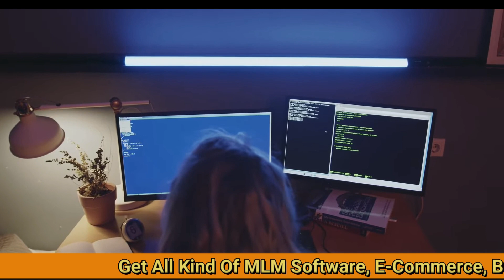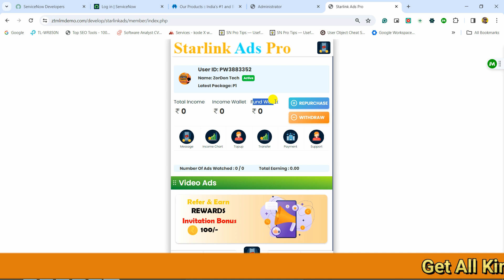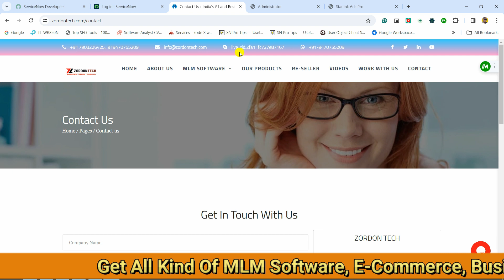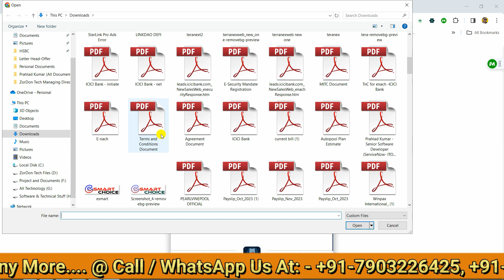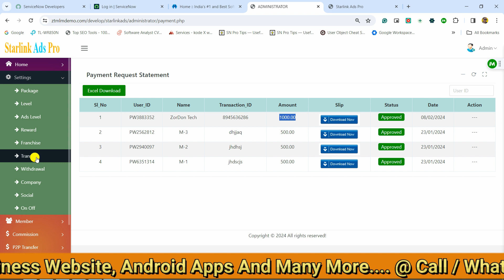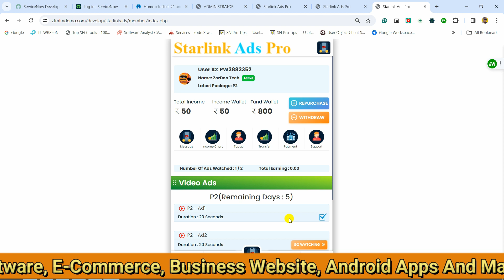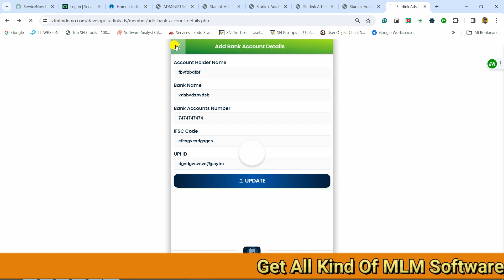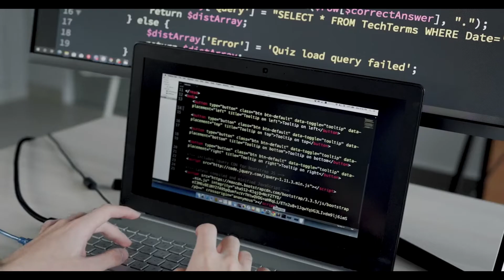Daily Earning powerbank | Ads View - 2024 | Online Earning MLM Software by zordontech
Ayush
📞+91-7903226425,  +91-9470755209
🔥Software Lene ke Liye Sampark karen: 🔥
अपने प्लान के अनुसार सॉफ्टवेयर बनवाये!
                   या फिर
👉 एडमिन के पास सॉफ्टवेयर के सारे कंट्रोल।
👉 एडमिन कभी भी प्लान सेट कर सकता है।
👉 मल्टीपल एडमिन / सब-एडमिन।
👉 लेवल खुद से चेंज करने की सुविधा।
👉 पैकेज खुद से चेंज करने की सुविधा।
👉 इनकम टाइप खुद से चेंज करने की सुविधा।
👉 मल्टिपल स्टेटमेंट की सुविधा।
👉 अपने अनुसार सॉफ्टवेयर बनवाये!

✅Best MLM Software || 🔥 MLM Admin Panel full customized Dashboard 🔥 || All control in Admin ✅
-:Autopool Plan:-
new autopool software || With boosting board || unique feature by zordontech
new autopool software || With boosting board - Member Panel || unique feature by zordontech

-:how to make website for free:-

Autopool MLM - Generation Plan || Automated MLM Software || Admin and Member - Zordontech,